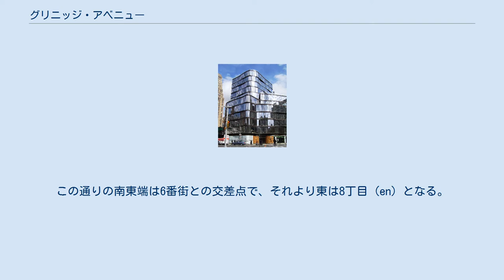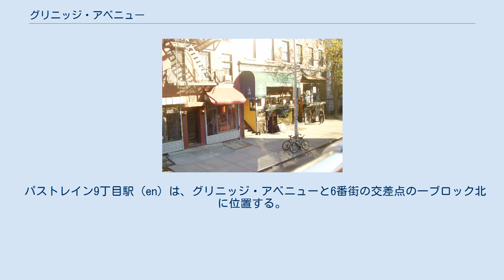グリニッジ・アベニュー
グリニッジ・ヴィレッジ
グリニッジ・アベニューの東側に並ぶショップ グリニッジ・アベニュー 122に建つOne Jackson Square グリニッジ・アベニュー (Greenwich Avenue)、旧称グリニッジ・レーン (Greenwich Lane) は、ニューヨーク市マンハッタン区グリニッジ・ヴィレッジを南東ー北西に走る通りである。
この通りの南東端は6番街との交差点で、それより東は8丁目 (en) となる。
北西端は14丁目と13丁目の間の8番街との交差点である。
ジャクソン・スクエア・パーク (en) と接する8番街までの1ブロックは、北西行きの一方通行となっている。
グリニッジ・ストリート (en) と名前が似ているため、よく間違えられる。
 A B C D E F M 地下鉄線は、グリニッジ・アベニューの南東端から半ブロック南の、6番街沿いの西4丁目 – ワシントン・スクエア駅 (en) に停車する。
 1 2 3 地下鉄線は、グリニッジ・アベニューから1ブロック北の、7番街沿いの14丁目駅 (en) に停車する。
 A C E L 地下鉄線は、グリニッジ・アベニューの北西端から半ブロック北の、8番街と14丁目の交差点の14丁目 - 8番街駅 (en) に停車する。
 パストレイン9丁目駅 (en) は、グリニッジ・アベニューと6番街の交差点の一ブロック北に位置する。
 出典